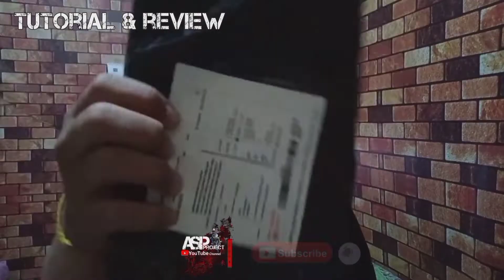JELAJAH JAM 12 MALAM DI DAERAH PERBATASAN JAWA TIMUR - JAWA TENGAH || PONOROGO - PURWANTORO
vidio ini saya ambil pada malam hari pergantian jam dan hari di tanggal 3 september 2022 jam 11 malam menuju jam 12 malam sampai pergantian tanggal .